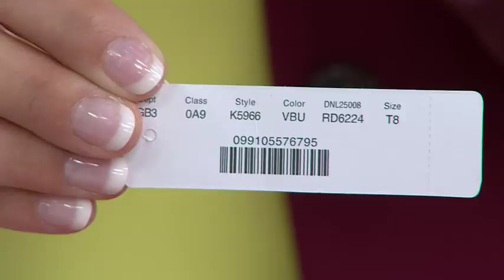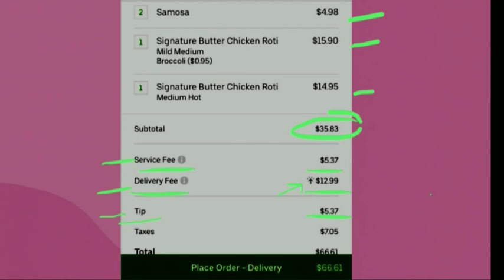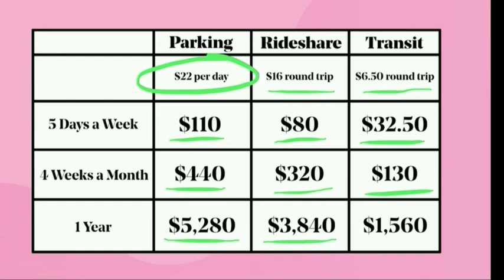A bargain expert's guide to shopping for everything online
Lifestyle expert Shoana Jensen lets you know if you should you tap the app. She shares the tricks to being a savvy online shopper whether you're buying clothing or food delivery!